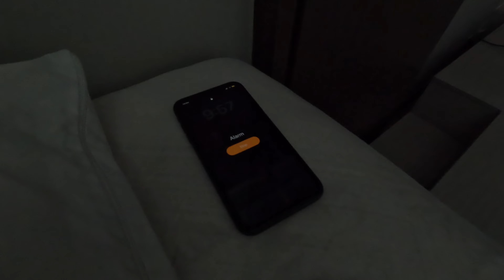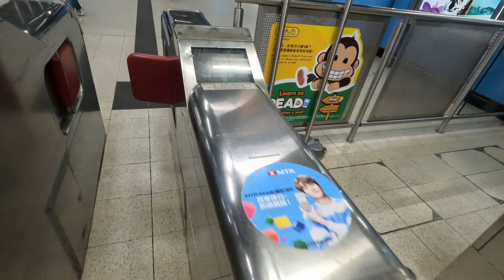Light training session with D1 Soccer Player | OffSeason Series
Timestamps:
0:00-1:10 - Breakfast
1:10-2:55 - Pre-Training Chat
2:55-3:33 - Light Juggling/ Dynamic Movements
3:33-5:05 - Passes
5:05-5:24 - Drill | One touch (inside foot)
5:24-5:44 - Drill | Two touches (inside foot)
5:44-6:03 - Drill | One touch (laces)
6:03-7:09 - Drill | Two touches (thigh, inside foot)
7:09-10:25 - One touch with Triangle Grid
10:25-11:51 - Minigame (Two touches)
11:51-14:20 - Finishing

About Me
Name: Osmond Chan
Age: 19
Height: 5'11"
Weight: 160 lbs
Nationality: Hong Kong
Current Team: Hong Kong National U20
Current League: MAC-Commonwealth (Division III)
Last Team: Soccer Institute at Montverde Academy
Previous Teams: Kitchee Development Academy
Position: CDM/CM/AM/RB/CB
College: Eastern University (DIII) - Currently in the transfer portal